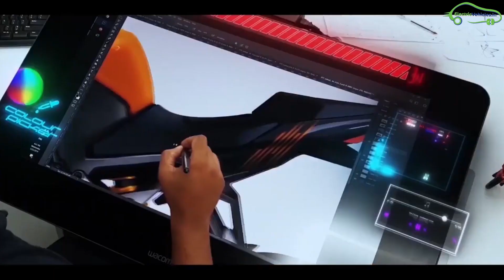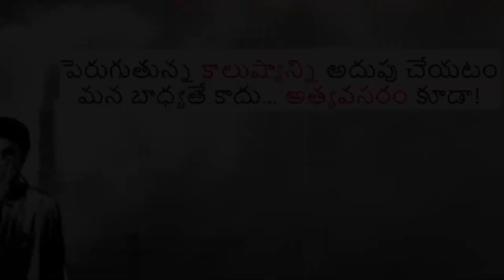Ultraviolette F77 Electric Motorcycle | Indian EV Start up | EV Telugu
This bike is designed and engineered by a Four-year-old startup from Bengaluru. The startup also received 7 international patents for its Battery Pack.

The company will launch its first electric bike in India on November 13, 2019

Ultraviolette F77  specifications
Top Speed of 140 Km/h 0-100 km/h in 8 seconds,
150km Range.